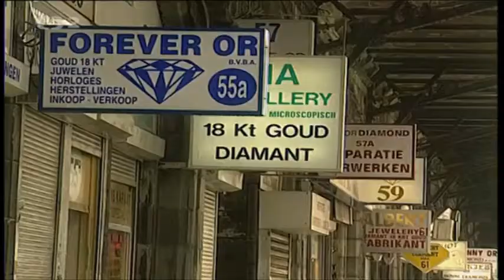O diamantech v Antwerpách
To není o Belgii tak známo